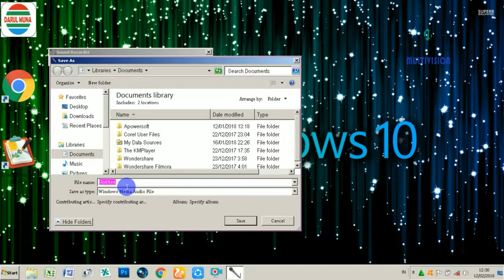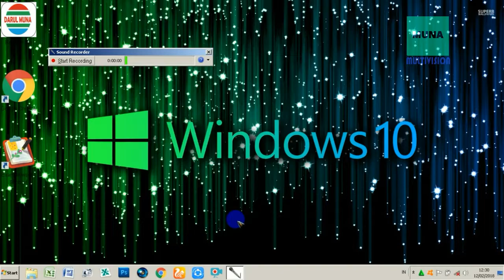Cara mudah merekam suara di laptop tanpa software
Semoga memudahkan kalian guyss